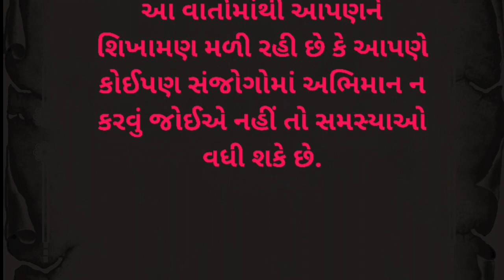વિષ્નુ ભગવાન નારદ મુનિને વાંદરા જેવા શા માટે બનાવી દીધા |moral story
વિષ્નુ ભગવાન નારદ મુનિને વાંદરા જેવા શા માટે બનાવી દીધા | moralstory

પ્રેમ કહાણી
લવ સ્ટોરી
બેવફાઇ સ્ટોરી
દિલની વાતો
સેડ સ્ટોરી
ધાર્મિક સ્ટોરી
ઈમોશનલ સ્ટોરી
ગુજરાતી સ્ટોરી
સુવિચાર
મોરલ સ્ટોરી
મોટીવેશનલ સ્ટોરી
હાર્ટ ટચિંગ સ્ટોરી
ફેમિલી સ્ટોરી
શોર્ટ સ્ટોરી